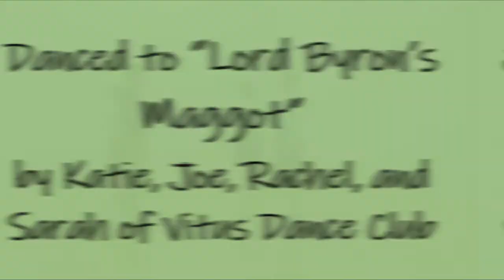Lord Byron's Maggot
Vitus Dance Club Instructors Katie, Joe, Rachel, and Sarah demonstrate the Regency Era dance Lord Byron's Maggot to the song "Lord Byron's Maggot."